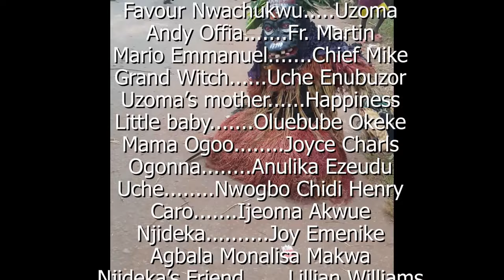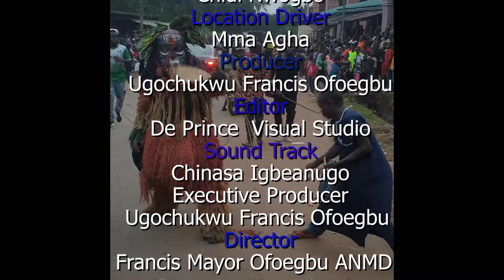A Demonic Girl That Torments The Village Was Challenged By A Powerful Child Of GOD - Nigerian Movie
As the man starts to heal, they continue to plead with God for help. And in the most unforgettable and miraculous moment of all, he is saved.

FirstClassTV#nigerianmovies#CANADA#JAMAICA#USA#UK#TRINIDADANDTOBAGO#africannigerianlatestmovies#ruthkadiri247#mauricesamtv